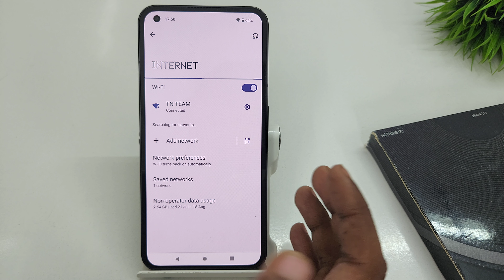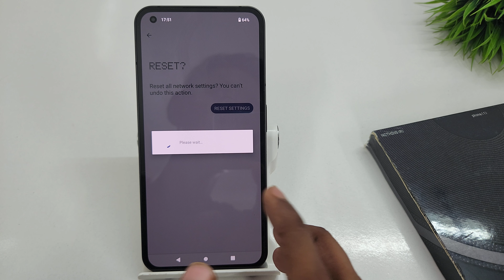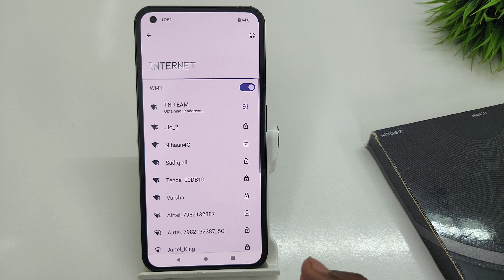How to fix wifi problem in nothing phone 1 | Nothing phone 1 wifi kaise connect kare | Wifi setting